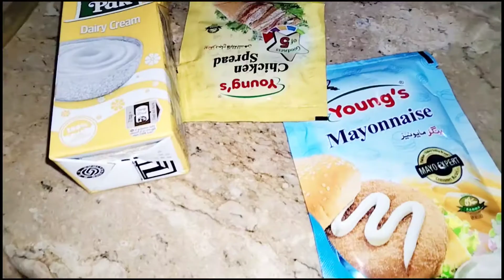My first vlog with family | how to make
khany mei kya bana ? faiA ky susral walay